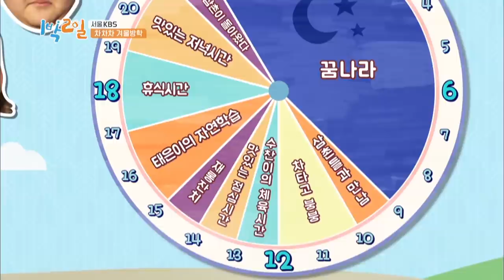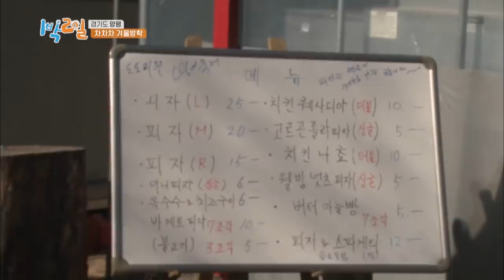Siyoon is stuck in play trap [2Days&1Night Season3/2019.02.10]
* 2Days & 1Night Season3 sub eng, chn, tha
   - Winter Vacation Special With the Cha Siblings Part 1
 This week's episode of Two Days and One Night is titled, ‘Winter Vacation Special With the Cha Siblings Part 1’. The members are visited by three very special guests. The Cha siblings enjoy a fun winter vacation with the members.